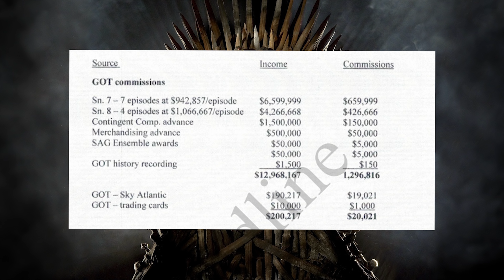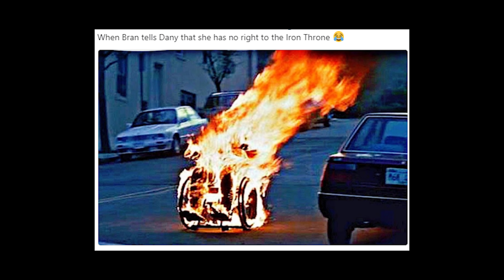Jaime's Fate Spoiler + Tyrion & Daenerys Reveal: Game of Thrones News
Let's talk about the Jaime Lannister fate spoiler that's on the internet and Tyrion and Daenerys reveal.

♥BIG THANK YOU TO THESE PATRONS♥:
Carrie
Ashley Conkel-Porwoll
Craig Mulvey
PEGLEG
TriangleWineCompany
Peter Lorenz
Brooke Geer Person
Maturin Shardik
BomberPidgeon
The Wrath Of Ruthless Podcast
Alex Adams
Laurie Alberts
Tiffany Shredder
Ronnie South
Allie Meyers
Robert Cintron
Laura Roberts
Daisy Tillman
Mary Haney
Kathleen Vangola
Joy Amalaos
Childe Roland
BornBuckeye
John Cadena
Lacy Adams
Katie Metileos
Shelly Kytos
Cameron Rapoza
Evan Johnson
Eric Caper
Alisha Smythe
Alexandra Evans
Susan Harper
Marc Joseph aka The Snow In Winterfell
KidFresh32
Sean Powell
Will Kozup
Kelly Faullen
Ashley Ellis
Alisha Frank
Craig Mulvey
Jared Mills
Clifford Morgan
John P Ibbotson
Michelle Williams
Nathan Effiom
John Gonzalez
Mike Palmerio
Rebecca Hill
Ada Karloi
Eleanor Puckett
Christiana McPhee
Lizzie Henderson
Adam Escaloros
Harold Burns
Twanna Ware-Niemi
Lauren Wagstaff
Chris Harris
Marci Matthews
Theresa Massey
Walter Fletcher
Timothy Johnson
Marilyn Benitez
Roxanne Marie Araña
Sophia Curry
Mia Bridges
Bryan Osterhout
Kathleen Cotter